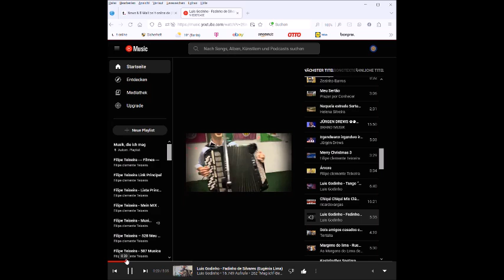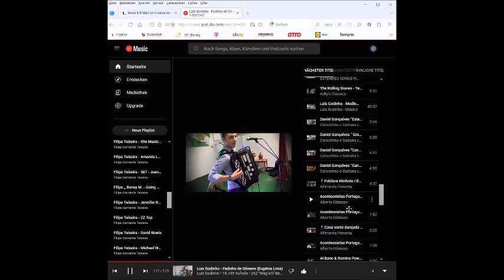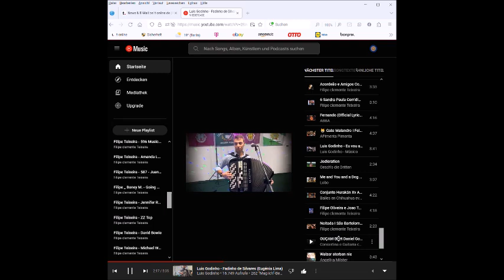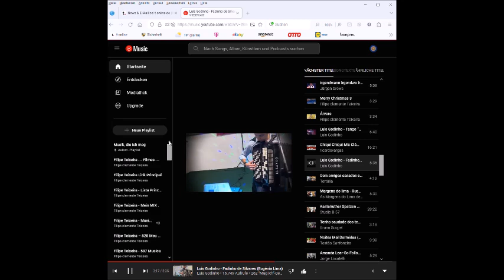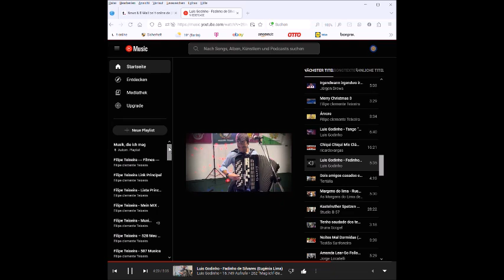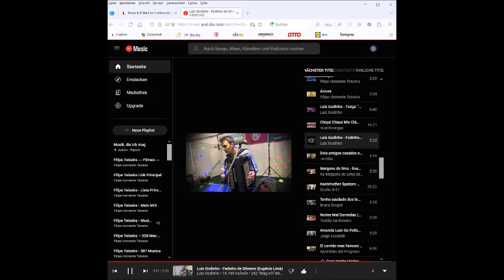YouTube Music – 2 t online Browser